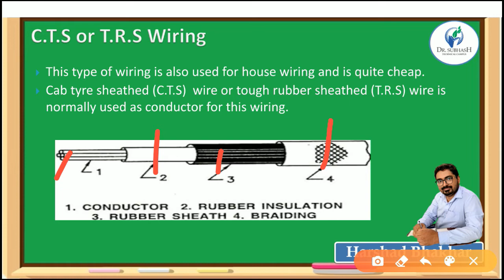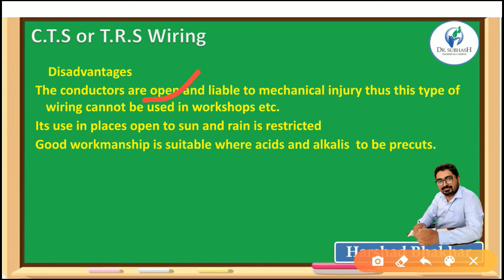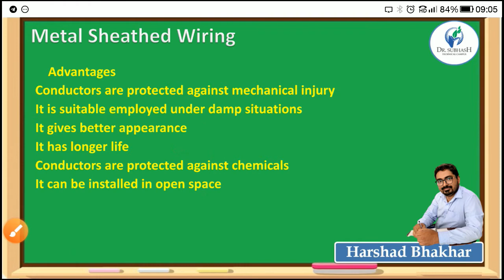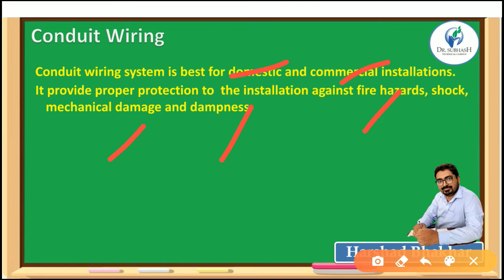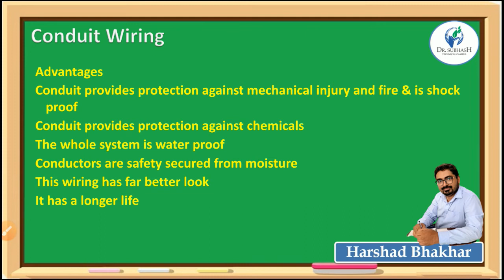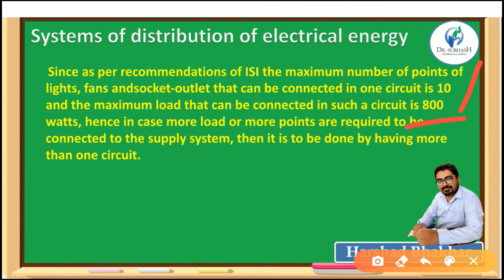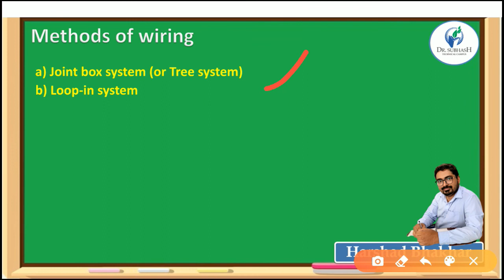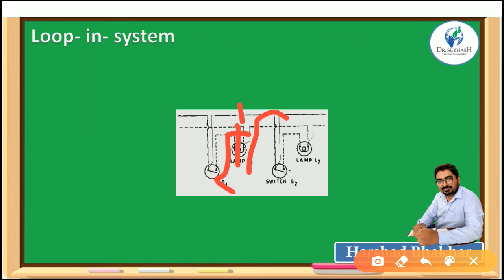wecc lecture 3 TYPES OF WIRING by Prof Harshad Bhakhar